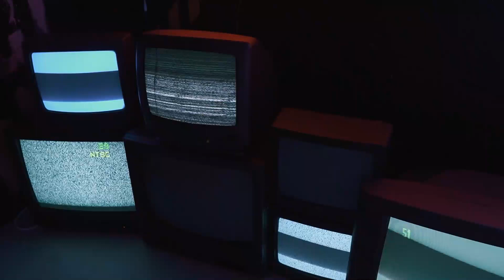چرا دختر سفیر ترکیه (شرمین) به درخواست ازدواج شاه جواب منفی داد؟!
سلام خیلی خوش اومدید به کانال خودتون
توی این ویدیو در مورد عشق نا فرجام شاه صحبت مبکنبم
موضوعی که برای اولین بار در یوتیوب مطرح میشه
جایی که محمدرضا شاه عاشق دختری به نام شرمین میشه
شرمین دختر سفیر ترکیه در بغداد بود سال 1930
شاا با ارسال جعبه ای جواهر شرمین را از پدرش خواستگاری کرد
ولی شرمین به شاه جواب منفی میده
منبع این پست کتاب دختر شرمین یعنی نازلی ارای هست که متاسفانه نسخه ی فارسی این کتاب موجود نیست و اصل کتاب به زبان ترکی میباشدد.

ممنون از این که همراهمون هستید
لطفا نظرات خودتون رو زیر همین پست با ما به اشتراک بگذارید
 برای حمایت از فعالیتهای ما کانال رو سابسکرایب کنید و پست رو لایک کنید.